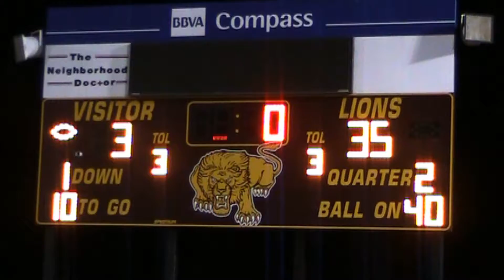La Feria Blows Past Santa Rosa 42-3